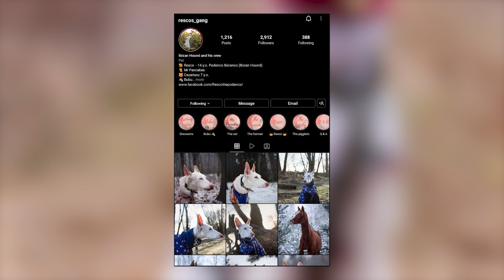Ibizan Hound - Top 10 Facts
The Ibizan Hound was originally bred to hunt rabbits and small game on the Balearic island of Ibiza. Today, the Ibizan Hound dog breed is still used in that capacity in Spain and elsewhere. They also compete in lure coursing, agility, obedience, conformation, and tracking, in addition to being much-loved family companions.

In this video, we are counting down the top 10 facts about Ibizan Hound.

We'd like to thank all the original Ibizan owners who let us use their images/clips in the video.

A Quick Overview:
Group: Hound Dogs
Weight: 45 to 50 pounds
Height: 22 to 27 inches tall at the shoulder
Life Expectancy: 10 to 14 years

👉 Chapters:
0:00 Intro
0:47 1. Their History
1:58 2. Their Appearance
2:44 3. Their Real Strength Is In Jumping
3:13 4. Ibizans Were Primarily Bred For Hunting
3:54 5. Their Temperament
4:35 6. Their Overall Health
5:27 7. Their Coat And Grooming Requirements
5:59 8. They Need A Lot Of Positive Reinforcements
6:47 9. They Need Regular Exercise
7:21 10. They Are Good Family Dogs
7:46 Outro